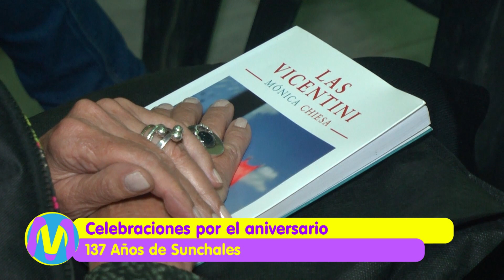Sunchales celebra un nuevo aniversario | Charlas en Casa de la Cultura | Int. Gonzalo Toselli